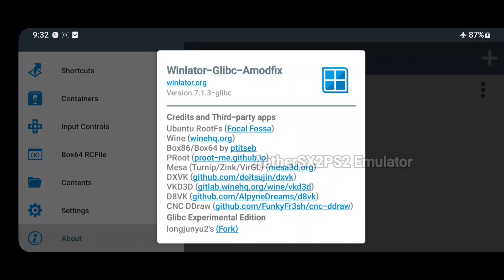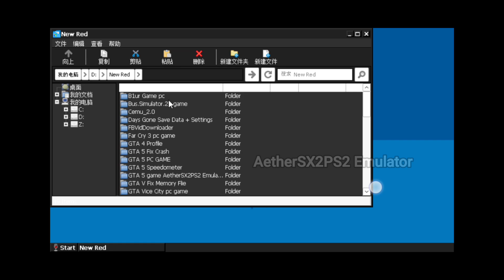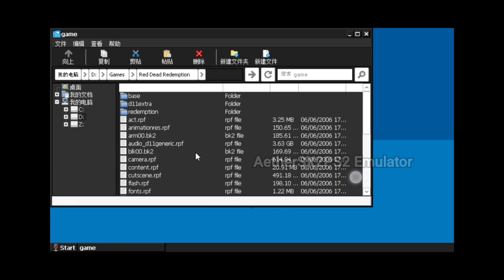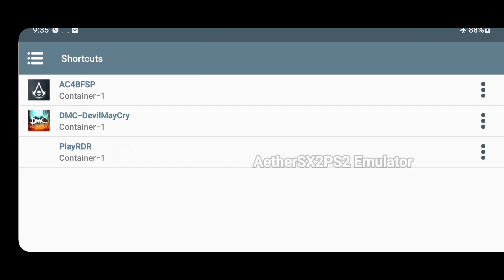Winlator Emulator Version 7.1.3 Amodfix5 - Red Dead Redemption Fix Sound (Low Device )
Device 📱 Samsung Galaxy S20FE 5G
Root No
Android 13
Snapdragon 865
8GB RAM 128GB ROM

🖥️ Emulator info
. Winlator Emulator Version 7.1.3 Glibc Amodfix5

🎮 Game Name - Red Dead Redemption

Red Dead Redemption Fix Sound

Winlator Emulator V.7.1.3 Android
Winlator 7.1.3 Amodfix5 Red Dead Redemption Fix Sound
Winlator Emulator V.7.1.3 Android Glibc Amodfix5
Winlator Android Emulator Windows 🪟
Fix Sound Red Dead Redemption Low Device
Red Dead Redemption Winlator Emulator
Winlator Emulator Version 7.1.3 Glibc Amodfix5 Red Dead Redemption Best Setting gameplay
Winlator-mod  Winlator Red Dead Redemption Game Android Snapdragon Play
Winlator Red Dead Redemption Best Gameplay
Winlator Red Dead Redemption Best Setting gameplay Android Red Dead Redemption
Windows Red Dead Redemption Best Setting gameplay Android Windows
Windows Emulator Winlator Emulator Red Dead Redemption Game Android Snapdragon Game 🎮 Best Setting Samsung Galaxy S20 FE 5G Snapdragon 865 8GB Red Dead Redemption Winlator 7.1.3 Glibc Amodfix5 Android DRAGON BALL Sparking! ZERO Winlator Emulator
Winlator DRAGON BALL Sparking! ZERO
Windows DRAGON BALL Sparking! ZERO Best Setting
Windows Winlator DRAGON BALL Sparking! ZERO
Winlator Emulator Samsung Galaxy S20FE 5G DRAGON BALL Sparking! ZERO gameplay
DRAGON BALL Sparking! ZERO Winlator Emulator
Fix Lag Game Play
Winlator DRAGON BALL Sparking! ZERO FPS No Lag Gameplay Android
Windows Emulator Android DRAGON BALL Sparking! ZERO gameplay Android
Windows DRAGON BALL Sparking! ZERO
Winlator Emulator Frost V1
Winlator Poco F1 Rooted Gameplay Android
Windows Emulator DRAGON BALL Sparking! ZERO Android
Winlator DRAGON BALL Sparking! ZERO Best Setting Gameplay
Windows Emulator
GTA 4 Winlator Emulator Version 8.0
Winlator GTA 4 Best Setting Game Play
Windows Emulator Winlator GTA 4 Best Setting gameplay
Android Emulator Version 8.0 GTA 4 Best
Windows Emulator Android Windows Winlator
GTA 4 Winlator Emulator GTA 4 Best Setting
GTA  5 Winlator Emulator
Winlator Emulator GTA 5 gameplay
Windows Winlator Emulator Version 8.0
Winlator GTA 5 Best setting gameplay Android
Windows Emulator Android Windows Emulator
Winlator Emulator
Windows Android
Winlator Emulator Version 8.0
Winlator V.8.0
The Amazing Spider Man 2 Winlator Emulator
Poco F1 Root No Winlator Play
POCO F1 Root No Winlator The Amazing Spider Man 2 gameplay
Poco F1 Windows Emulator gameplay Android
Windows Winlator Emulator Android
Poco F1 Original ROM Best Setting gameplay
MYPS2 Emulator God Of War 1 Highly Compressed
Android God Of War Ragnarok Gameplay
MYPS2 Emulator God Of War highly Compressed Gameplay
MYPS2 God Of War highly Compressed Gameplay
Game God Of War highly Compressed Game Play
GTA 5 Winlator Emulator Android Windows
Windows Emulator Winlator GTA 5 gameplay
Windows Emulator Winlator GTA 5 Best Setting Gamept
GTA 5 Winlator Emulator Fix Crash gameplay
Winlator Emulator 7.1.3 Glibc Amodfix5
GTA 4 Winlator Emulator Android
Windows Emulator Winlator GTA 4 Winlator glibc
Windows GTA 4 Winlator glibc Amodfix5 Best Setting
Far Cry 4  Winlator
Winlator Far Cry 4  Best Setting Gameplay
Windows Emulator Far Cry 4  gameplay
Winlator Emulator Android
Far Cry 4  Best Setting Gameplay Android
Far Cry 4  Winlator Emulator Glibc Amod Amodfix
Winlator Emulator Need For Speed Most Wanted Black Edition gameplay Android
Windows Need For Speed Most Wanted Best Setting Gameplay
Windows Winlator Emulator Android Need For Speed Most Wanted Best Setting Gameplay
GTA 5 Fix Crash gameplay Android
GTA 5 Winlator Emulator Windows 🪟
Windows Emulator Winlator Emulator Android
Windows Emulator GTA 5 Best Setting Gameplay
GTA 5 Winlator Emulator Afei Glibc Amod gameplay
Winlator Emulator Android Emulator Android install
Android Emulator Windows Emulator gameplay Android
Winlator Emulator GTA 5 Fix Crash
Windows Emulator Winlator GTA 5 Best Setting Gameplay
Windows GTA 5 Best Gameplay games Android
Windows
GTA 5 Winlator Emulator Fix Crash
Windows Emulator GTA 5 gameplay
GTA 5 Winlator Emulator V7.1.3 (Afei ) Glibc Amod
Winlator glibc 7.1.3
GTA 5 Winlator gameplay
GTA 5 Winlator